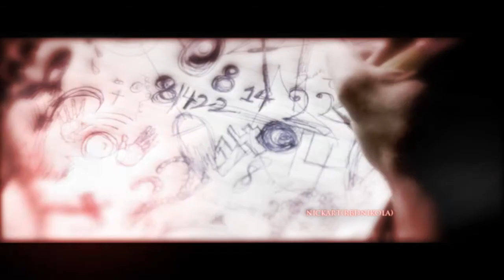The Vampire Diaries Opening Credits - Season 01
Hi,
This is my version of the Vampire Diaries Opening Credits.

Song: Sum 41 - With Me
Effects: Adobe After Effrects CS4
Video Edit: Sony Vegas Pro 10.0